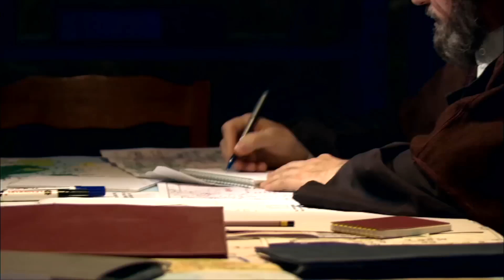اقوى مشهد انتقام من الموساد 💥 اتعلم ازاى تعلم على جيش كامل 🔥💪